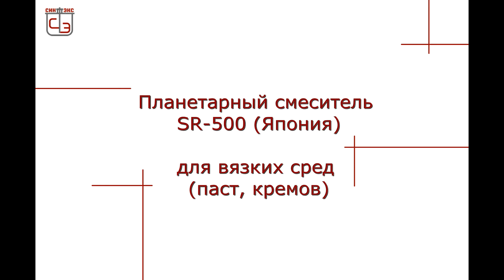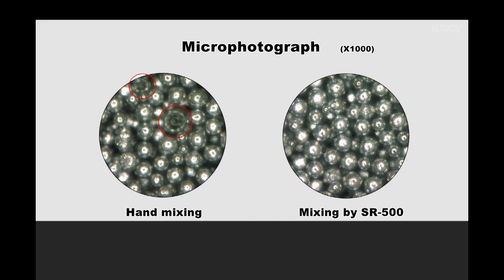Смеситель для паяльной пасты SR 500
Смеситель SR 500 используется для однородного перемешивания вязких пастообразных продуктов, типа паяльных паст. Смешение происходит сразу в банке или шприце.